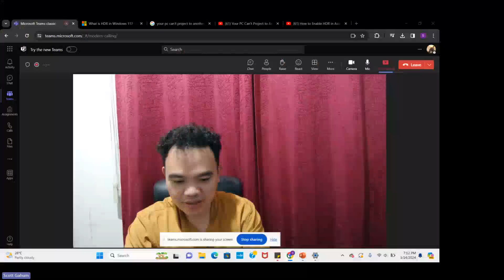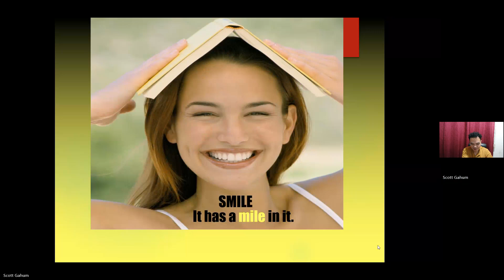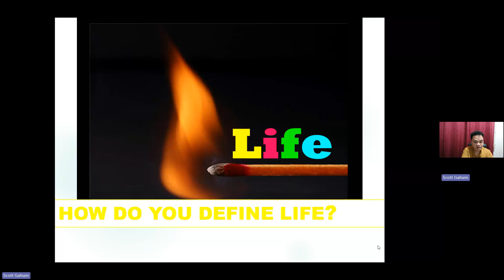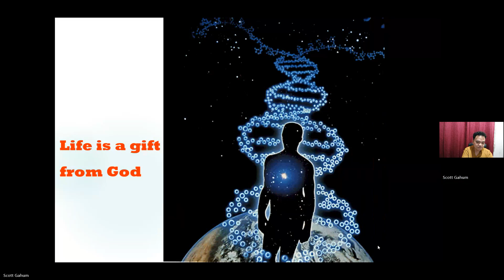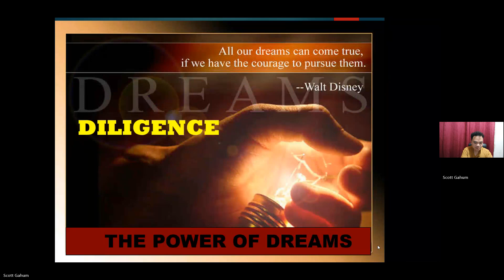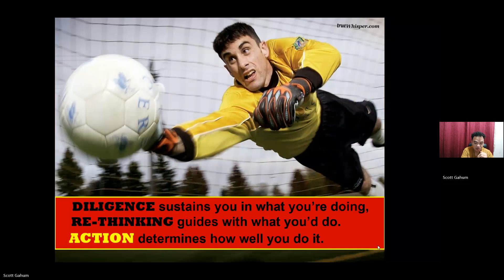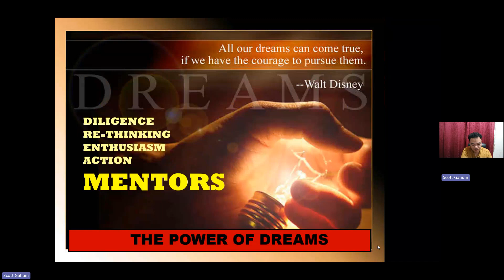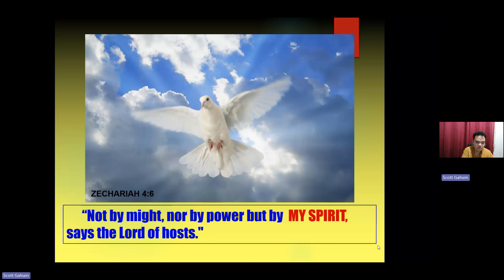Sermon For MLS Department